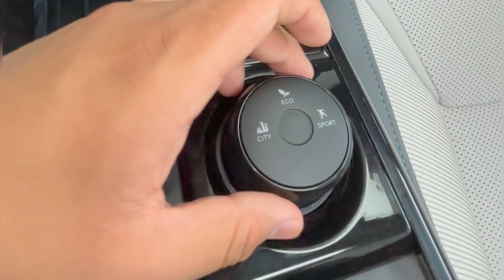Ab Thar ROXX kon lega😍 | Tata Curvv is here😍 | Tata Curvv walkaround and first impressions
Thar Roxx❌Tata Curvv✅ | Tata Curvv is here😍 | Tata Curvv walkaround and first impressions